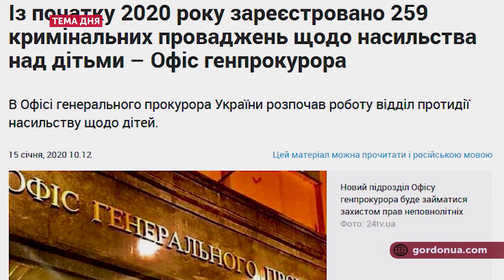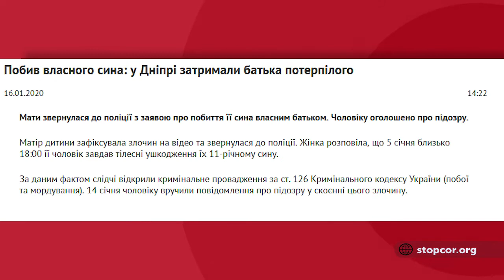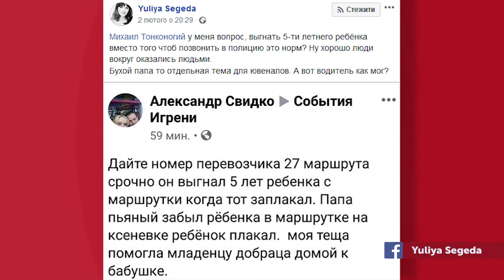Тема дня 05.02.2020 Як захистити права дітей